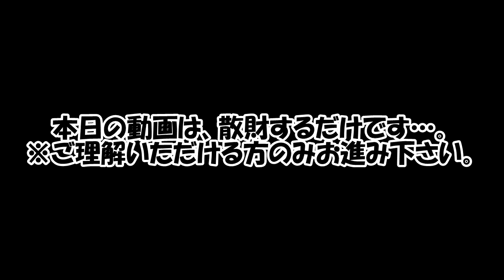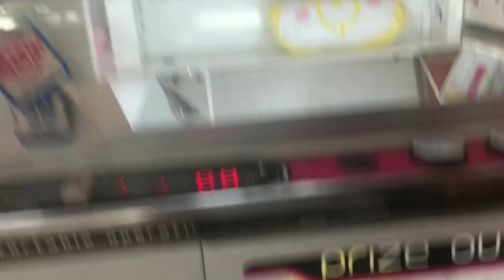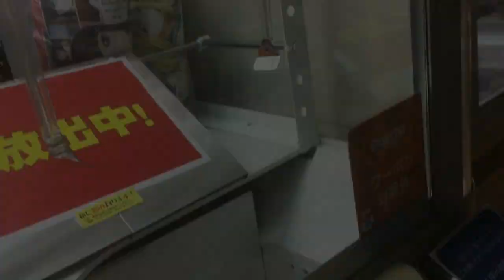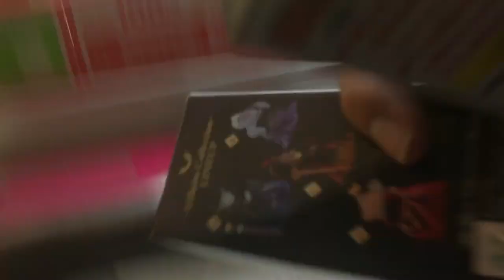バレンタインを貰えない腹いせにお菓子を乱獲しに行ったらお金を失った。（UFOキャッチャー）養分日記３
（養分からひとこと）
手作りチョコ、下さい。
それと息抜きは重要やね。